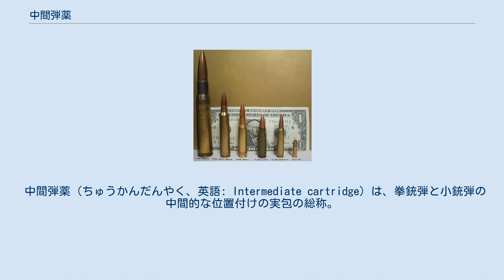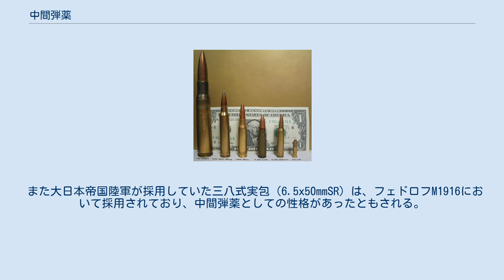中間弾薬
各種実包の比較。
右から3番目の7.62x39mm弾と2番目の5.56x45mm弾が中間弾薬に該当する。
 中間弾薬（ちゅうかんだんやく、英語: Intermediate cartridge）は、拳銃弾と小銃弾の中間的な位置付けの実包の総称。
アサルトライフルの要件の一つとなっている。
 従来の小銃や機関銃が使用していた、.303ブリティッシュ（7.7x56mmR）弾や.30-06スプリングフィールド（7.62x63mm）弾、7.62x54mmR ロシアン弾などのいわゆるフルサイズの弾薬は、10～12グラムの弾頭を750～850メートル毎秒で射出し、初活力3,000～4,000ジュールという強力なものであったが、却ってこのために反動が大きく、肩付けでのフルオート射撃は極めて困難であった。
一方、当時すでに個人携行可能な自動火器として短機関銃が広く用いられていたが、こちらは拳銃弾を使用するために威力が弱いという問題があった。
このことから、両者の中間的な性格をもつ中間弾薬が各国で模索されることとなった。
 ドイツ国では、1934年から1935年にかけてグスタフ・ゲンショウ社（GECO）が7.75x39mm弾を、また1938年からはポルテ社が7.92x33mm弾を開発した。
ソビエト連邦でも、1943年には7.62x39mm弾が開発された。
またこの時期には、イギリスでも7x43mm弾が開発されていたものの、1954年にはアメリカ合衆国の主張を受け入れてフルサイズの7.62x51mm弾が北大西洋条約機構（NATO）の標準弾薬として採択されたことで、この時点では実現しなかった。
しかしその後、アメリカ軍と銃器産業では小口径高速弾というコンセプトが注目されるようになり、1963年には5.56x45mm弾（.223レミントン弾）が制式化され、1980年にはその改良型のSS109弾が第二のNATO弾として採択された。
 これらを含めて、中間弾薬とされる弾薬には下記のようなものがある。
 また大日本帝国陸軍が採用していた三八式実包（6.5x50mmSR）は、フェドロフM1916において採用されており、中間弾薬としての性格があったともされる。